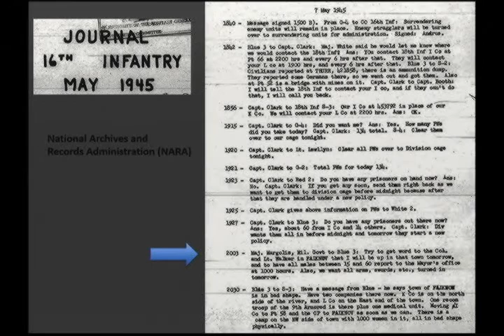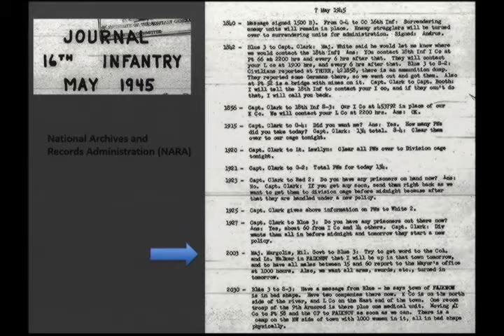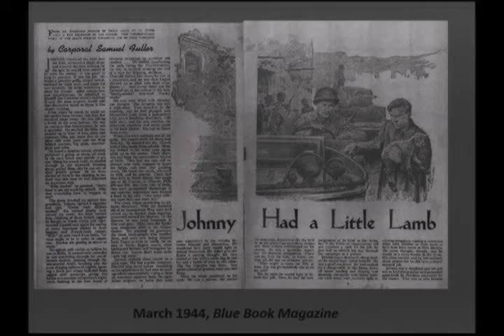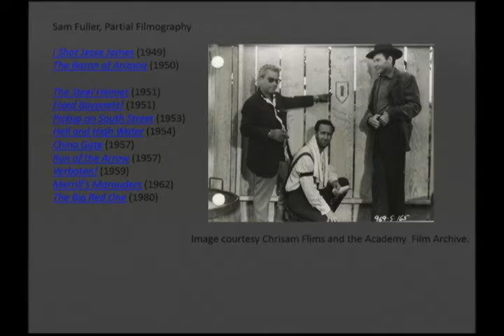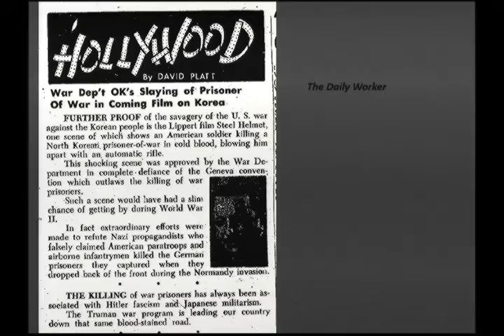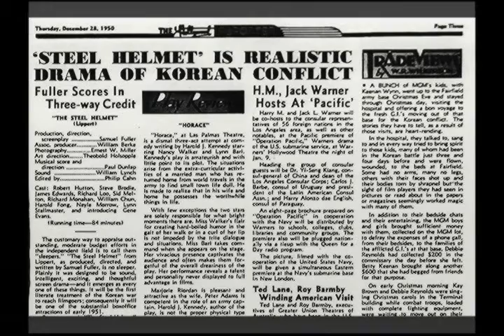A Date With History: Sam Fuller's War Movies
Author, Dr. Marsha Gordon discusses her recently released book, "Film is Like a Battleground: Sam Fuller's War Movies" at Cantigny Park.

Film is Like a Battleground: Sam Fuller’s War Movies is the first book to focus on the genre that best defined the American director’s career: the war film. It draws on previously unexplored archival materials, such as Fuller’s Federal Bureau of Investigation files and WWII-era 16mm films, to explore the director’s lifelong interest in making challenging, thought-provoking, and often politically dangerous movies about war.